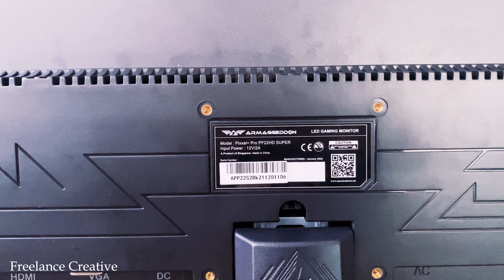Monitor Gaming Armaggeddon Pixxel Plus PF22HD Super 2022 LED IPS Murah Bagus Berkualitas Terbaik?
Monitor Gaming Armaggeddon Pixxel+ PF22HD SUPER Full HD Frameless Design | 75Hz | Garansi 3 Tahun

75Hz Refresh Rate
Semakin tinggi nilai refresh rate sebuah monitor gaming artinya akan semakin banyak gambar atau frame yang di-render setiap detiknya. Dengan refresh rate 75Hz monitor ini menghasilkan gambar dengan pergerakan objek yang lebih halus. Hal ini dibutuhkan untuk game kompetitif, di mana setiap frame sangat menentukan siapa pemenangnya.

Panel IPS
Mempunyai panel yang sekelas IPS monitor gaming PF22HD SUPER jauh memberikan warna lebih akurat, viewing angel yang Maksimum jadi gambar tidak gelap ketika kamu melihat ke sisi samping monitor, serta lebih tahan lama.

Low Blue Light Technology
Fitur monitor gaming PF22HD SUPER menyaring radiasi berbahaya untuk mengurangi kerusakan mata tanpa mengurangi kualitas gambar. Secara efektif melindungi mata dari kelelahan, kekeringan, dan ketegangan.

Flicker Free Technology
Monitor gaming PF22HD SUPER dengan teknologi flicker-free yang memiliki teknologi keseimbangan dalam memastikan gambar agar tidak berkedip.

Frameless Design
Keuntungannya adalah layar monitor gaming dapat semakin besar dan lebar. Tak hanya dalam soal kelebaran layar, inovasi ini juga telah dikembangkan dengan menghilangkan tombol Home fisik. Ketiadaan tombol fisik ini tentu akan membuat dimensi layar menjadi bertambah.

Specifications Monitor Gaming:
- Flat Screen
- 21.45" Screen Size
- 1920 x 1080 Full Hi-Definition Resolution
- 75Hz Refresh Rate
- 6.5Ms Response Time
- Frameless
- Vesa Wall Mount 75 x 75
- Contrast Ratio 1000 : 1
- Kecerahan 230 CD/m2
- Kemiringan Layar -5 / +15 Derajat
- Flicker Free
- Anti-Blue Ray
- 16.7 Juta Display Colour
- 16.7 Juta Contrast Ratio

Input Type Monitor Gaming:
- HDMI [ Kabel Included ]
- VGA [ Kabel Tidak Included ]
- DC Power [ Kabel Included ]

Package Content Monitor Gaming:
- Monitor Gaming PF22HD SUPER
- Adaptor AC
- Stand Neck
- Stand Base
- Kabel HDMI
- Paket Sekrup
- Panduan pengguna